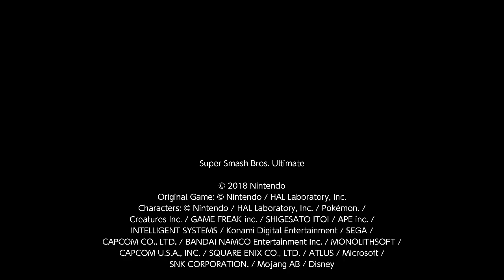super smash bros ultimate replay 5 December 21, 2023